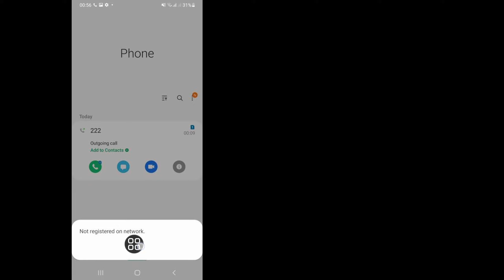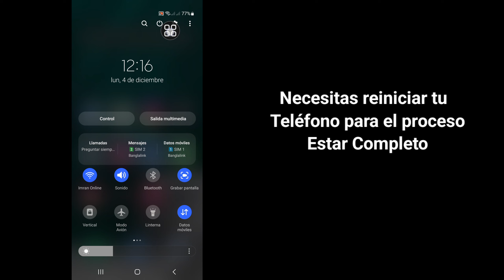Cómo arreglar Samsung no registrado en la red || su teléfono no está registrado en una red Samsung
Aquí, en este video, le mostraré [Cómo solucionar un Samsung que no está registrado en la red)]. Este video cuidadosamente y no se salte este video. Si se salta este video, entonces no lo entenderá muy bien, así que si tiene algún problema, puede preguntarme.  y comenta a continuación, intentaré resolver tu problema si te gusta este video, dale me gusta y suscríbete a mi canal, gracias.

 💛Por favor comparte con tus amigos Otro

 Consultas relacionadas:

 cómo arreglar samsung j7 prime no registrado en la red,

 cómo arreglar el samsung galaxy a11 no registrado en la red,

 cómo arreglar el samsung galaxy a10 no registrado en la red,

 cómo arreglar el samsung galaxy j7 no registrado en la red,

 cómo arreglar un samsung galaxy a02 no registrado en la red,

 cómo arreglar un samsung galaxy grand prime no registrado en la red,

 cómo arreglar el samsung galaxy j1 no registrado en la red,

 cómo arreglar samsung no registrado en la red,